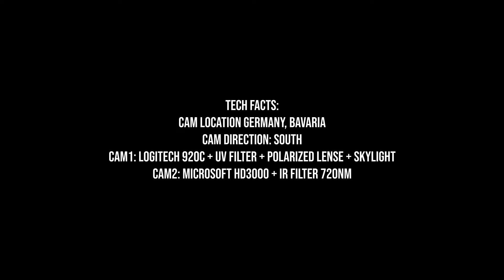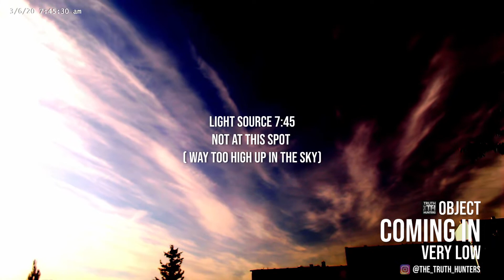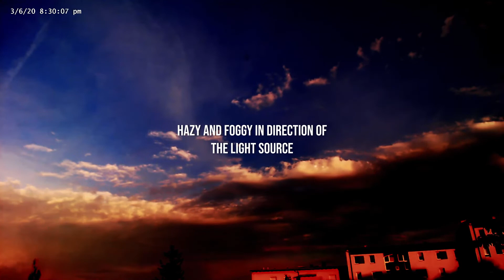Incredible sky footage